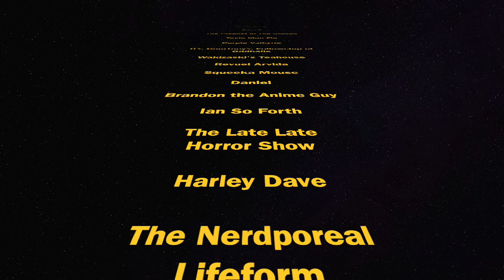#01 TOLKIEN: THE FIRE OF THE FANDOM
Join Ms Martin Muses and I as she discusses what Tolkien, his world and characters, as well as Amazon's THE RINGS OF POWER all represent to her.

This is the first episode of a 30 interview series with content creators, Tolkien readers and my channel members where we discuss what Tolkien means to each of us.

Hail and have a great day!

All channel content for Salty Texas C and Salty Texas C Live content is (c) 2022.